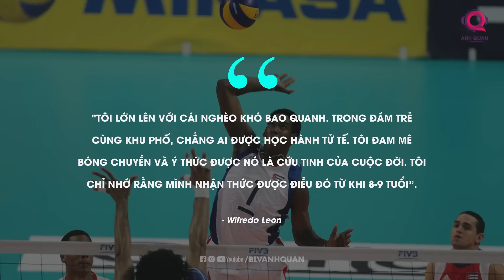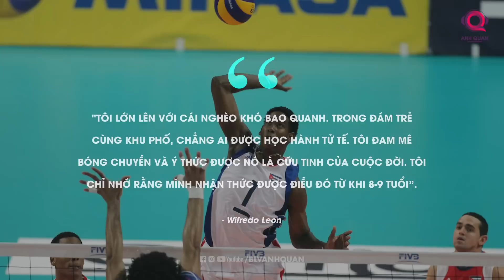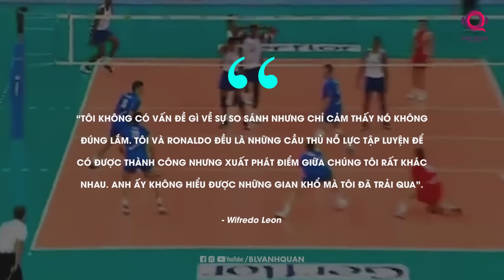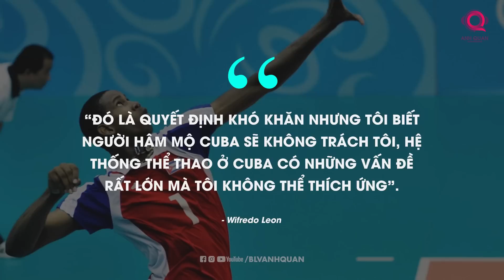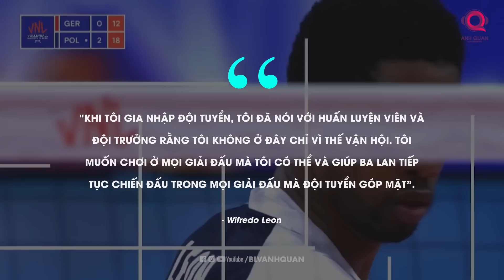WILFREDO LEON: VUA SƯ TỬ CỦA LÀNG BÓNG CHUYỀN